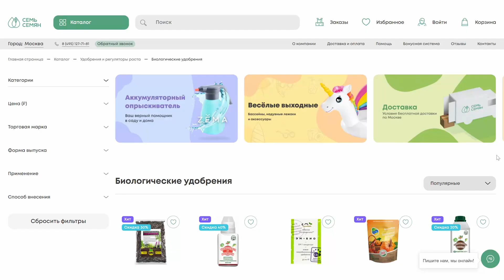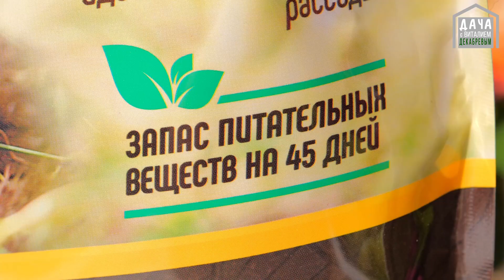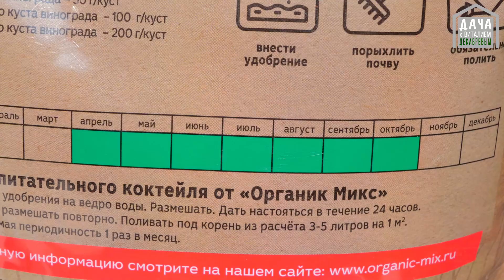Топ 5 сортов винограда для средней полосы 2021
В этом выпуске я вновь приехал в питомник Кинельский виноград за ещё одним саженцем. Из 5 лучших сортов мне предстоит выбрать один. Или не один? Присоединяйтесь, друзья, и будем выращивать виноград вместе.
✔ Заходите на сайт к моим землякам за виноградом

✿ Товар недели в 7 семян с 13 по 20 августа 2021 - Удобрение "Органик Микс" для кислых почв 200г за 45 рублей!!
✿ Удобрение для винограда и Удобрение для посадки саженцев от компании ОРГАНИК МИКС